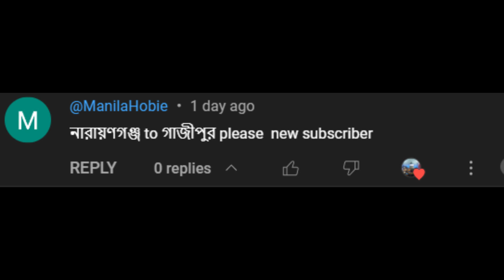Manilaভাই এর রিকুয়েস্ট--Narayanganj To Gazipur | Eagle Bus | Pro BD Map 9.5.0 | ETS2 1.50 | G29